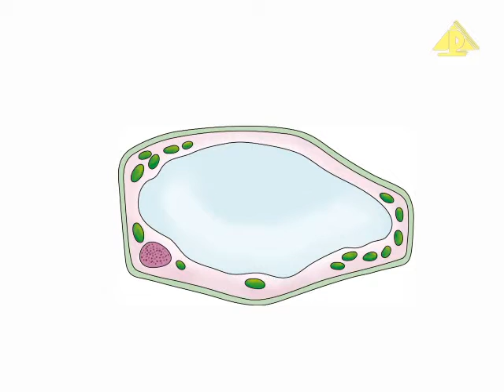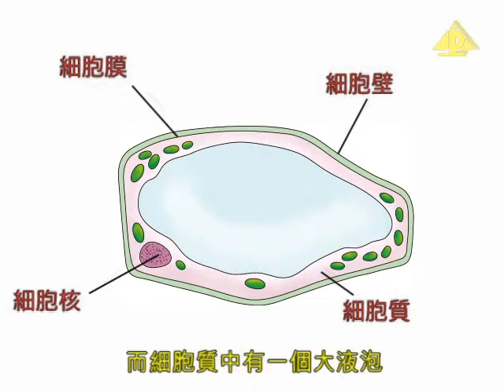S1 顯微鏡與洋蔥細胞